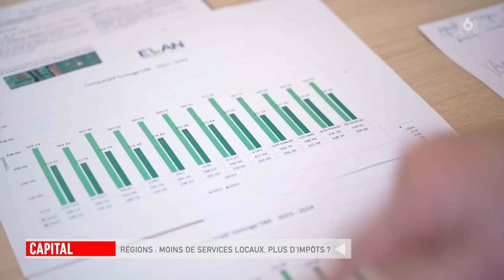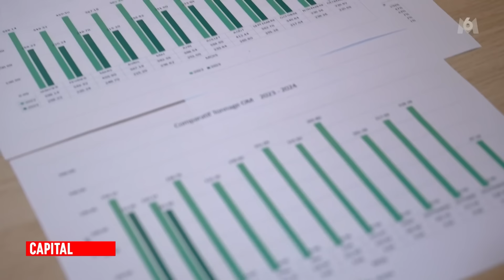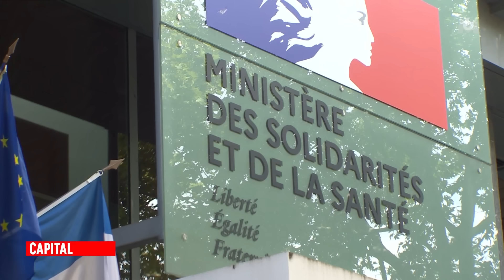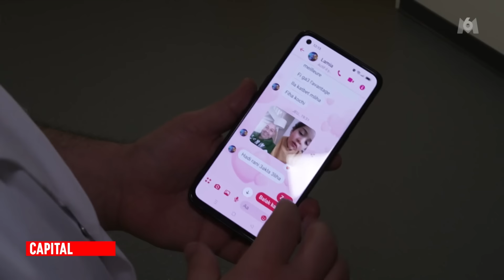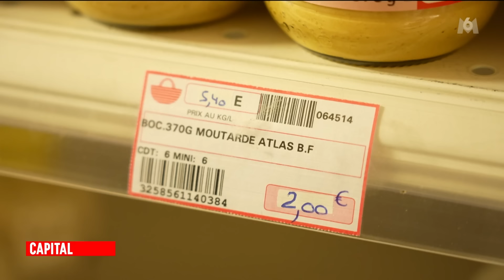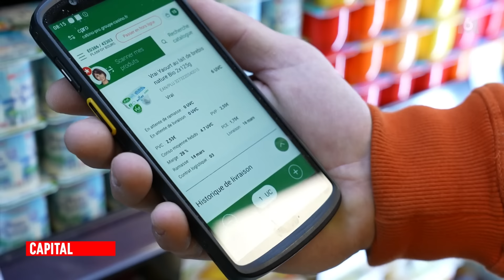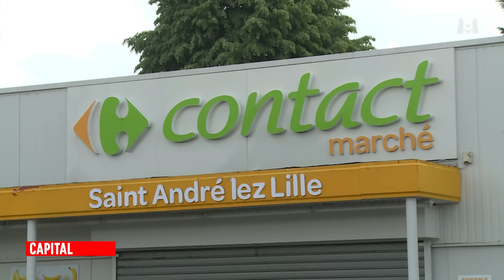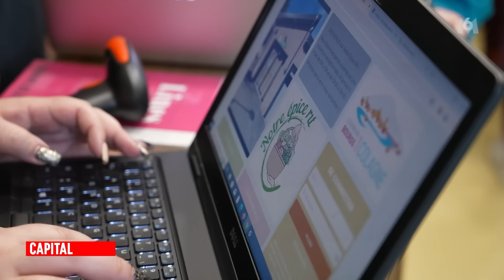Capital - Services publics, sante, taxes : les regions sont-elles sacrifiees ?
regions 0:03:27 - sante 0:33:16 - commerces 1:03:49
▶ ow.ly/Ome7309VFAQ

▶ Régions : moins de services locaux, plus d’impôts ?
Gares, gendarmeries, écoles … alors que les services publics se réduisent, l’État vient d’annoncer de nouvelles coupes budgétaires.

▶ Adieu médecins, soins et hôpitaux : notre santé est-elle sacrifiée en région ?
Focus sur les solutions envisagées par des élus pour faire face au manque de professionnels de santé dans les zones tendues.

▶ Déserts commerciaux : les supérettes à la reconquête des campagnes
En Mayenne et dans la Loire, des épiciers indépendants ou franchisés luttent contre la disparition progressive des commerces de proximité.